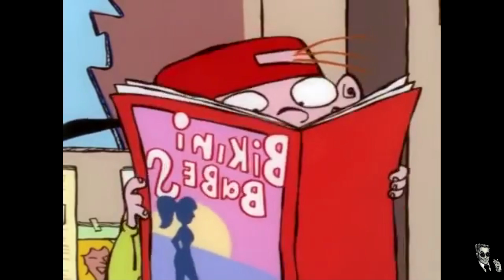La vendetta di Tavoletta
🍕Se ti è piaciuto questo video supporta il canale con una donazione! 🍕

Andrea Beghi
Andrea Nappo
Angelo Maltese
Antonio Campanella
Antonio Pio Campanella
Daniele Capursi
FariaAslo
Flavio Bertipaglia
Francesco
Francesco Imperato
Giusto Amedeo
HostGameITA
lorenzo barbera
Luca Geminiani
Luca Salanitri
Luka D. Tullyo
Mastro Piana
MetalDash
Nicolò Monica
Yee

Si ringraziano per il supporto:
Alberto Crovace
Alberto Tavini
Alessandro Pattini
Alex Gennusa
Andrea Giuliani
Andrea Pasquino
Antonio Emmanuello
Domenico Pansera
Dino Catania
Edoardo Vassallo
Elena Barotti
Enrico Bitteleri
Fabio Germanà
Francesco Gambineri
Filippo dal Pos
Flavio Bertipaglia
Giaietto
Giancarlo Ganzari
Gianluca Pastocchi
Gilberto Bianco
Gilberto Ongaro
Giorgio Baraterio
Giulio Brollo
Giuseppe Di Meo
Giuseppe Musarò
I Kollavinilika
Il misterioso Anonimo
Ivan Pesce
Julian Xhelaj
Leonardo Cassetta
Leonardo Mecacci
Lorenzo Lanzo
Luca Gandolfi
Luca Pugliese
Luca Succif
Nicolò Monica
Marco Monaco
Marco Leonardo Porro
Massimiliano Formica
Mattia Alessio Bresciani
Mattia Cabrinis
Mattia Casula
Mattia Pinna
Michele Zangheri
MetalDash
Mr. Pino
Niccolò Zattera
Orazio Laforgia
Paolo Bergonzani
Riccardo Bonicelli
ReumsDeus
Roberto Luttino
Simone Zanon
Sofia Zuffi
Third Wheel
Vinnie Palombino
Vittorio Lippi